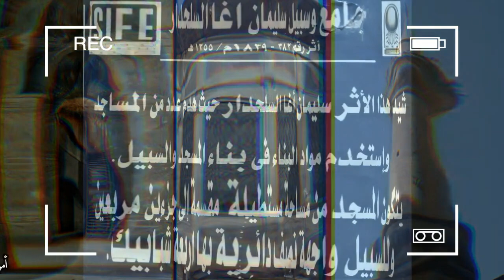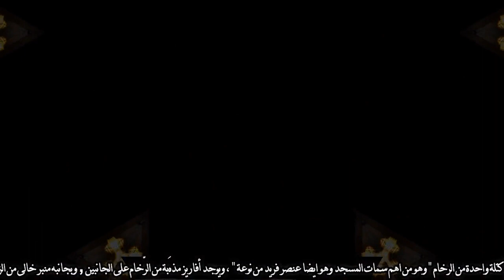مسجد وسبيل وكُتاب سليمان اغا السلحدار ... والأنبهار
مسجد وسبيل وكتاب سليمان أغا السلحدار
أمر بإنشائهم  الأمير سليمان أغا السلحدار ) هو أحد أمراء محمد علي باشا ( واخذ فى الترقى في الوظائف حتى وصل إلى ) سلحدار ( وهو وظيفه تعنى امير لواء السلاح وخدم فى عدة مناصب كبيرة ، ولعب دورًا هامًا في الحياة السياسية بمصر فى عهد محمد على ، حيث كان واحدًا من أربعة أشخاص دبروا لمذبحة القلعة مع محمد على ومشهور باخذ و نزع الملكيات التي بنى عليها معظم منشآته ، بالاضافة الى استلائه على عناصر المساجد المتخربة بالمناطق المختلفة ، وله العديد من المنشاءات منها ) وكالة بجوار خانقاه بيبرس الحاشنكير بالجمالية، ووكالة في خان الخليل وتجديد الجامع المعروف بالجامع الأحمر(
ويرجع تاريخ الإنشاء إلي عام سنة 1253هـ / 1837م ، وأتمه في سنة 1255هـ / 1839 م ، ويضم مسجدا ، وسبيلا لسقى المارة و كتابا لتعليم أيتام المسلمين ويقع عند بداية حارة برجوان بشارع أمير الجيوش المعز الدين لله الفاطمي